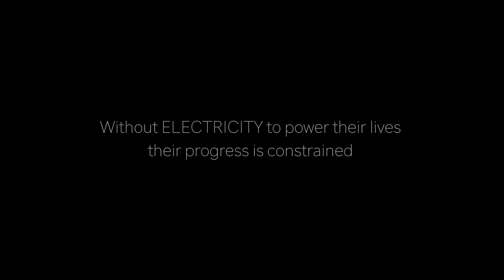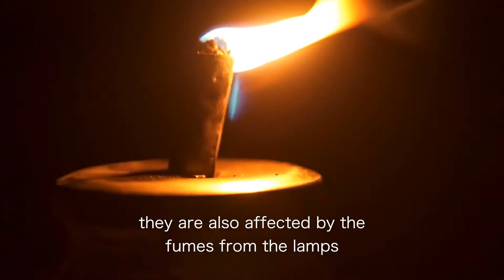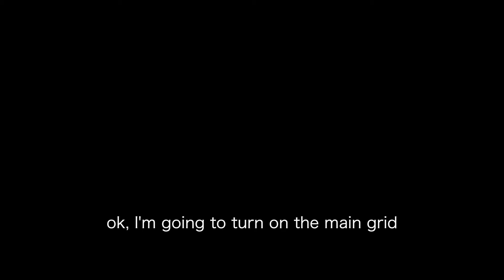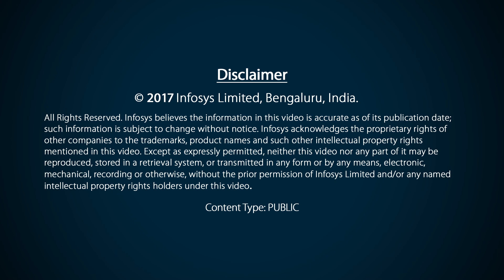Electrifying Lives - GHE and Infosys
Global Himalayan Expedition (GHE)  partnered with Infosys to provide Energy access to remote Himalayan communities of Ladakh.